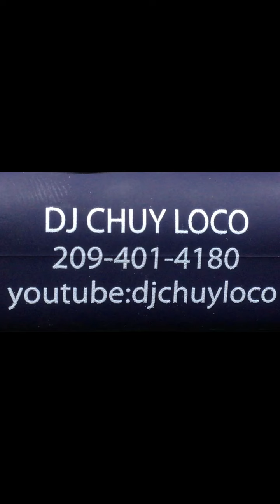42 Años de jonathan 2022